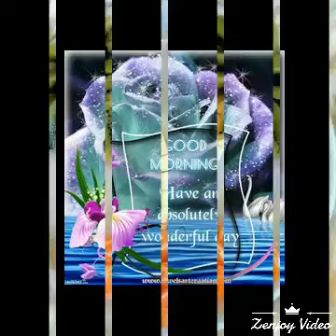Laugh out copany(62)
Laugh out because it's chilly out there